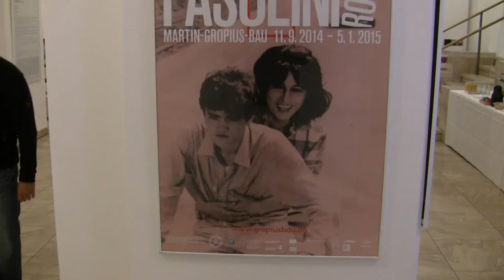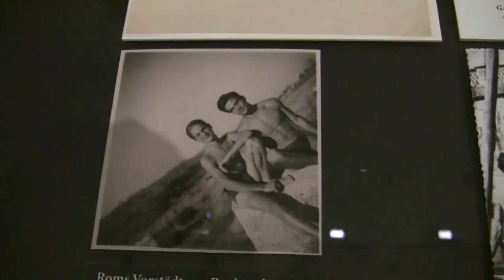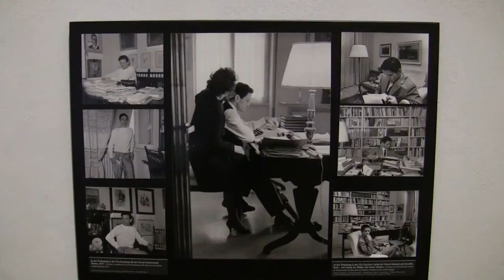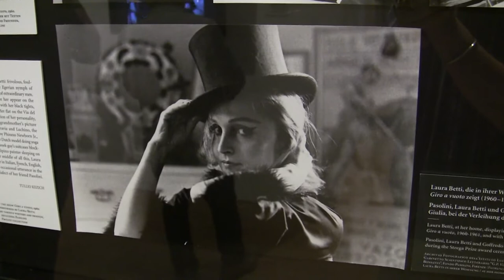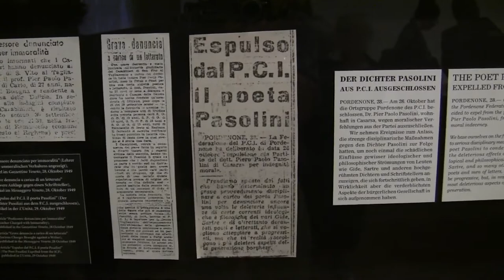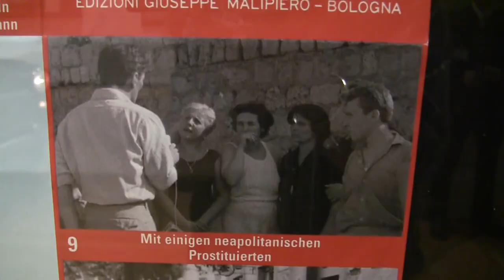Pasolini Roma: Ausstellung über Pier Paolo Pasolini im Martin-Gropius-Bau, Berlin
Interview (in German) with director Gereon Sievernich and impressions of the exhibition "Pasolini Roma" from 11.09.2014 to 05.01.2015 at the Martin-Gropius-Bau, Berlin.

Interview mit Direktor Gereon Sievernich und Impressionen der Ausstellungen "Pasolini Roma" vom 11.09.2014 bis 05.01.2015 im Martin-Gropius-Bau, Berlin.

Er war einer der klügsten und radikalsten Künstler des 20. Jahrhunderts: Der schwule, gläubige Kommunist Pasolini entwarf in Wort und Film faszinierende Gesellschafts-Visionen. Nun feiert ihn der Gropius-Bau – und schreckt vor seiner Konsequenz zurück.